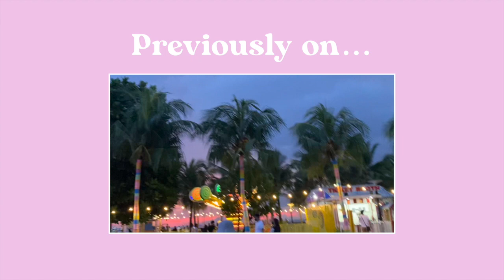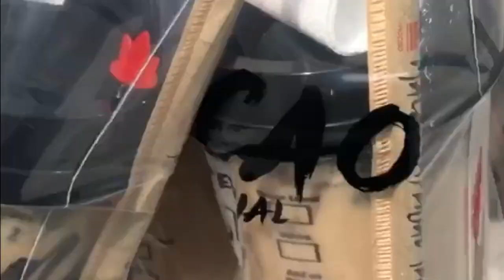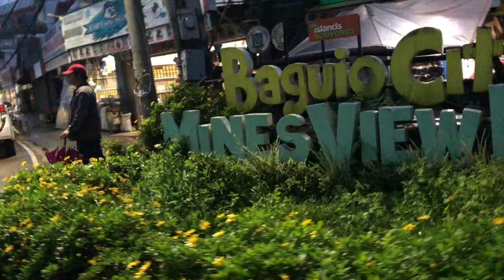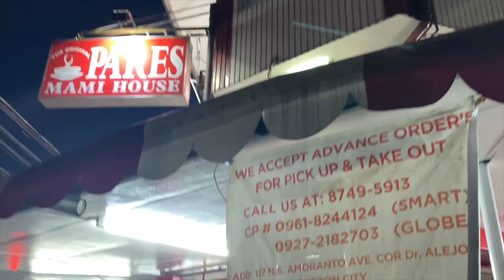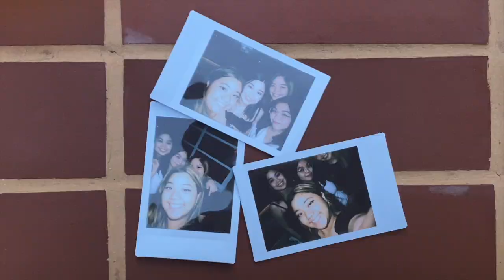[vlog] trip to the Philippines 🇵🇭 || food trip, swimming till 5am, drive around 🚗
I couldn't vlog properly cos one it was so hot I can barely move, two I was having so much funnn!!

socials 🐻//
twt: @theonlyaicelle

music credits 🎧//
- ♪  Before Sunset (Prod.by Soyb)